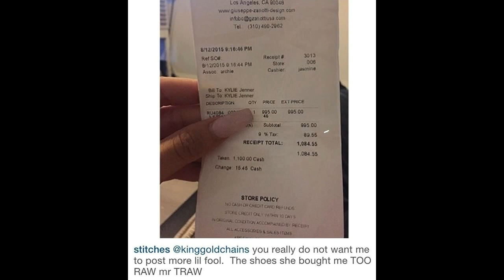Kylie Jenner exposed! Wack rapper Stitches posts receipt of $1,000 shoes kyliejenner bought him!